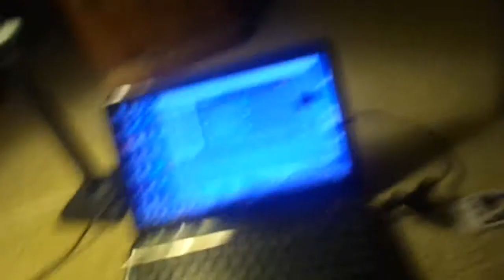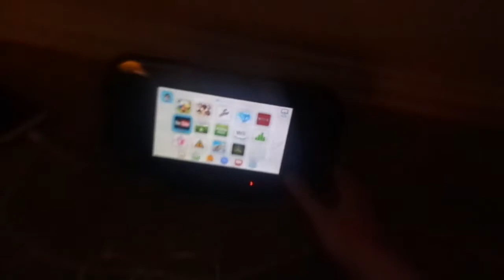Im Back From NC!!! News Update!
Whatsup everybody!! Im back!! It was an amazing trip besides me losing all of my stuff, I did manage to get a new ID and Debit Card. It really means alot to me, and ill see you guys tmrw!!! :)